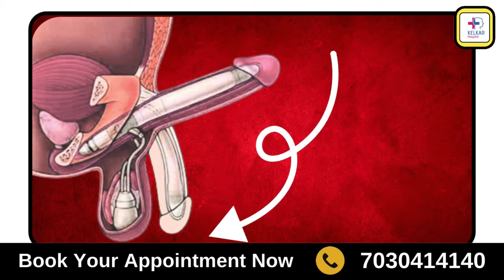सेक्स पॉवर बढाने के लिये अपनाए ये ५ नॅचरल उपाय दूर होंगी पार्टनर कि शिकायत Dr. Deepak Kelkar (M.D.)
• Psychiatrist
• Hypnotherapist
• Psychotherapist,
• De-addiction Specialist
• Sexologist

सेक्स पॉवर बढ़ाने के लिए निम्नलिखित 5 प्राकृतिक उपाय मददगार साबित हो सकते हैं, जो आपके पार्टनर की शिकायतों को दूर करने में सहायक हो सकते हैं:

संतुलित आहार: सेक्स पावर बढ़ाने के लिए आहार बहुत महत्वपूर्ण है। अपने आहार में फल, सब्जियाँ, नट्स, और प्रोटीन युक्त खाद्य पदार्थ शामिल करें। विशेष रूप से बादाम, अखरोट, केला, एवोकाडो और अंडे को आहार में शामिल करें।

व्यायाम और योग: नियमित व्यायाम और योग करने से शरीर में रक्त संचार बेहतर होता है, जिससे सेक्स पावर बढ़ती है। विशेष रूप से किगेल एक्सरसाइज और पेल्विक फ्लोर एक्सरसाइज सेक्सुअल हेल्थ के लिए बहुत फायदेमंद होती हैं।

पर्याप्त नींद: अच्छी नींद सेक्स पावर को बढ़ाने में मदद करती है। शरीर और मस्तिष्क को पूरी तरह से आराम देने के लिए रोज़ाना 7-8 घंटे की नींद लेना जरूरी है।

तनाव कम करें: तनाव और चिंता सेक्स पावर को प्रभावित कर सकते हैं। मेडिटेशन, प्राणायाम और रिलीक्सेशन तकनीकें तनाव को कम करने में मदद करती हैं।

आयुर्वेदिक हर्ब्स: कुछ आयुर्वेदिक हर्ब्स जैसे अश्वगंधा, शिलाजीत, गोखरू, और सफेद मूसली सेक्स पावर बढ़ाने में मदद करते हैं। इनका सेवन डॉक्टर या विशेषज्ञ की सलाह के बाद ही करें।

इन प्राकृतिक उपायों को अपनाने से न केवल आपकी सेक्स पावर बढ़ेगी, बल्कि आप और आपके पार्टनर के बीच की शिकायतें भी दूर हो सकती हैं।